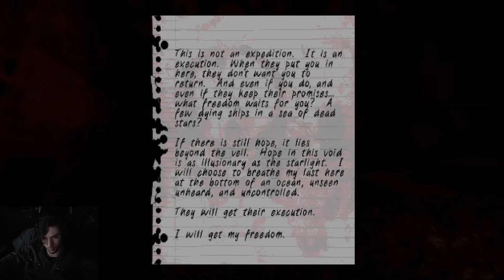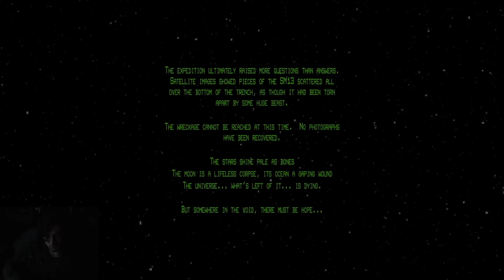Iron Lung Playthrough Part 2 (blind)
Genuinely good short horror game with an awesome style and tone; 10/10.